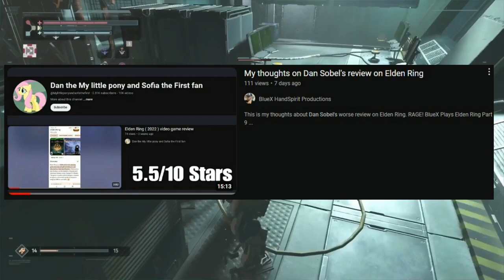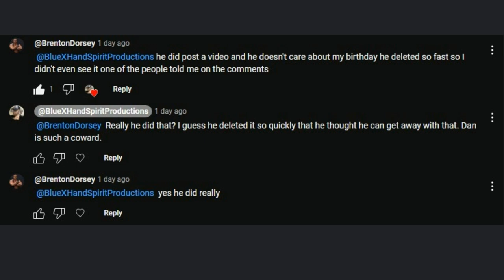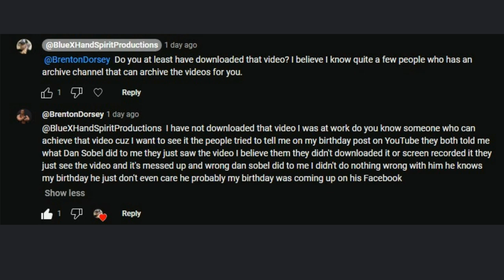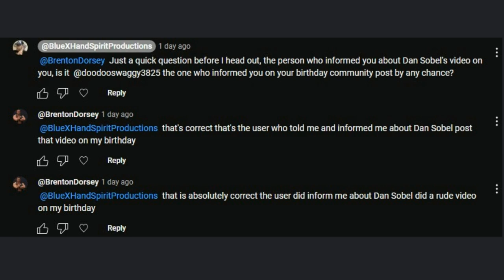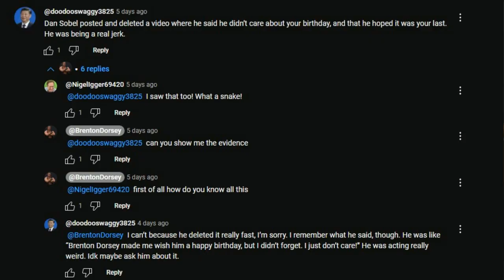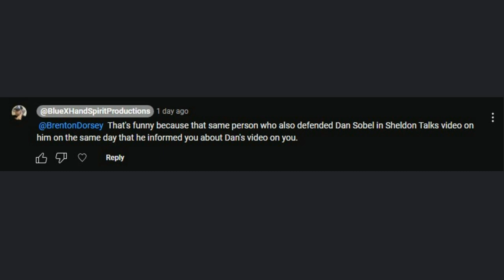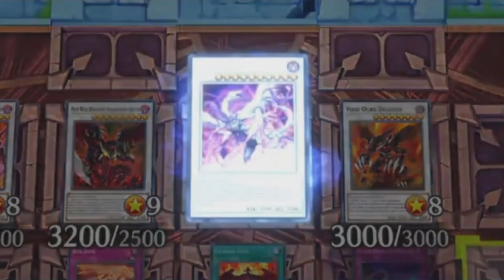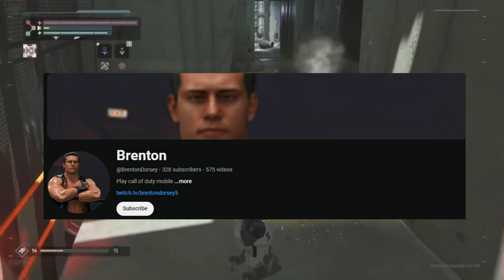Dan Sobel Being A Zoophile Confirmed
This is going to suck as hell.